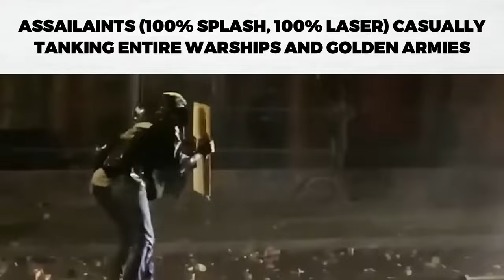TDX Slander #12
Smasher? I barely know her! Ho Ho Ho-

Music Used
なりたい自分、彼女 - Hyadain, Yusuke Itagaki, Tomoyuki Otake
Apex Predator - @AaronFBianchiJupiter